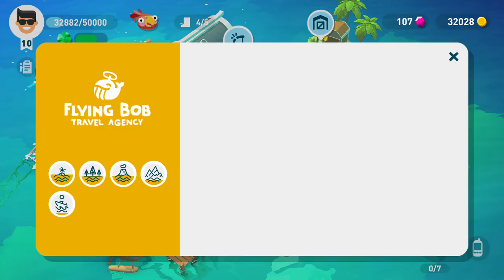Creatures of the Deep - PURPLE SEA URCHIN - AUSTRALIA - PART 48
CLAN PureGuide
Creatures of the Deep: Fishing - Gameplay Walkthrough [Android, iOS Game]

00:00 NOTEBOOK
01:01 Steve task: PURPLE SEA URCHIN
02:46 NEW CREATURE: PORTUGUESE MAN O' WAR
07:08 NEW CREATURE: PURPLE SEA URCHIN
12:09 NEW TRASH: MARINE TRAP
14:56 NEW TRASH: AUSSIE RULE BALL
16:28 Fish Tank